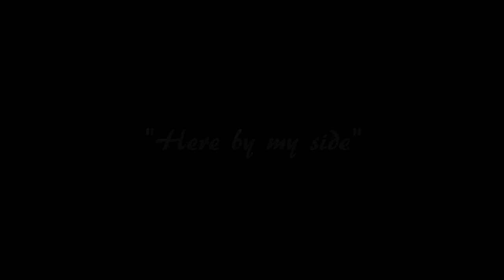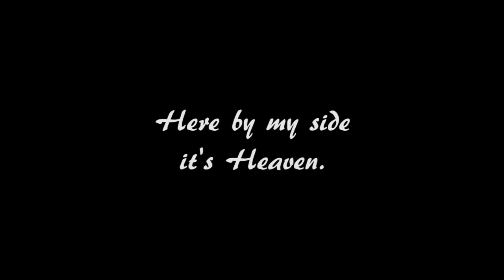BF3 Spot #6: The bad Family - Here by my side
Play Station 3 footage

Register with Hauppauge HD PVR

Editing and montage with Adobe Premiere Pro CS5.5

Soundtrack: Matthew Good - Weapon